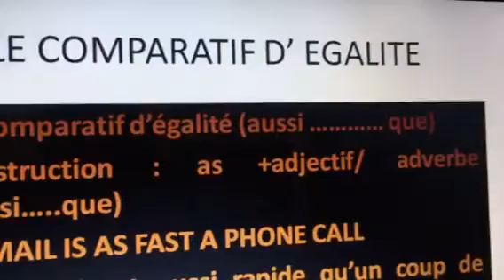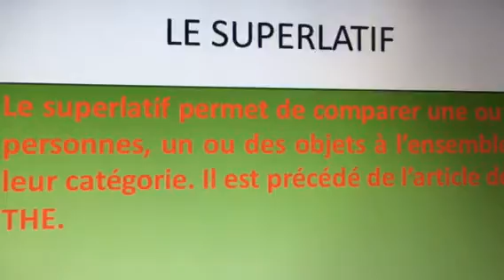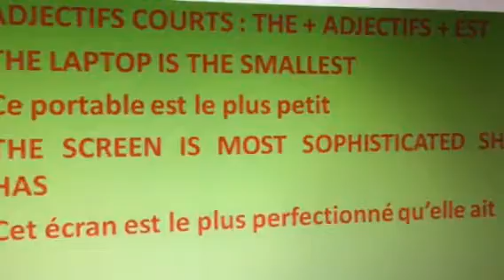L’anglais éducatif et ludique - Version Junior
La comparaison -2 eme partie - Le 16/07/2020